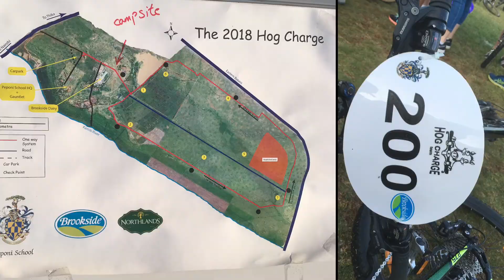1080p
Percy Piglets 2018